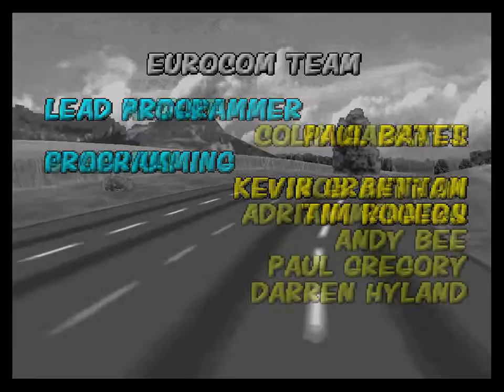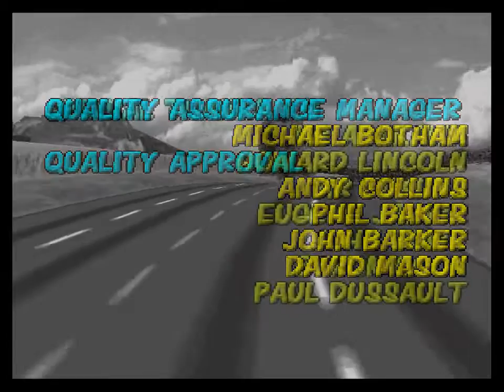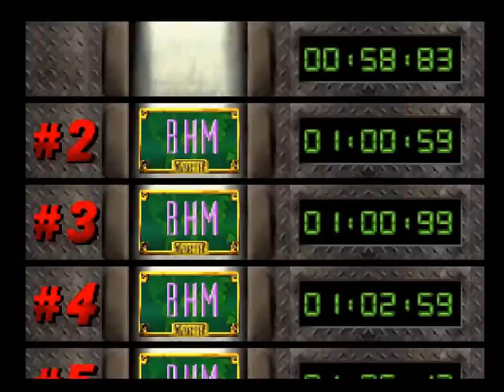2016 Birthday Special for TheCraigS1996EntertainmentNetwork: Part 12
Welcome to Part 12 of my 2016 Birthday Special for TheCraigS1996EntertainmentNetwork!

I will continue with more of Segment #7, which will be Cruis'n World!

After cruising the planet Earth so far, I've made it past ten countries; from Hawaii (United States) all the way to France; now I will play the remainder of the cruise, from England to the Moon!

How well will I do in this part? Tune in and find out for yourselves, and I will see you guys for Segment #8!